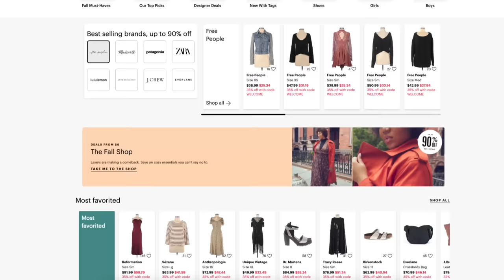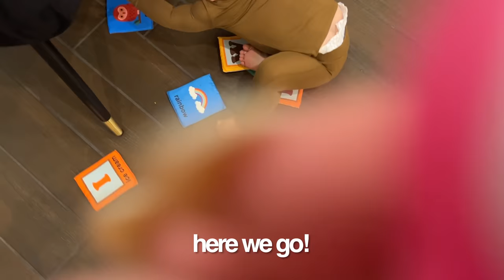Solo parenting for 36 hours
I solo parented for 36 hours. Matt flew to Nashville to record some new music leaving me with the kids. I now have so much respect for single parents.